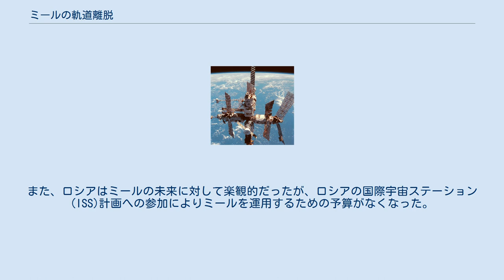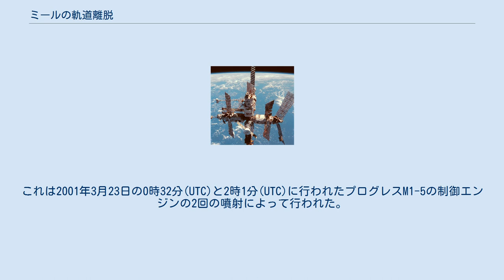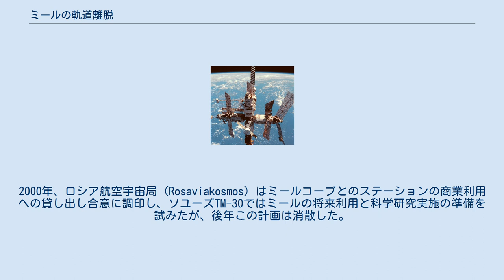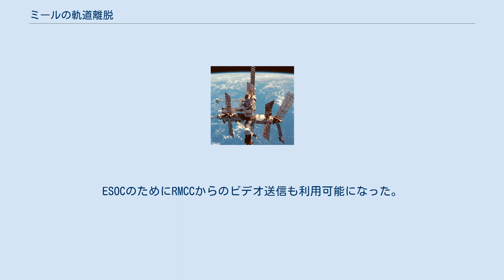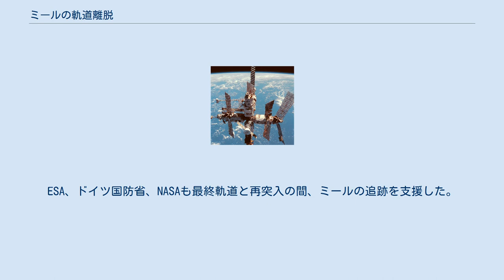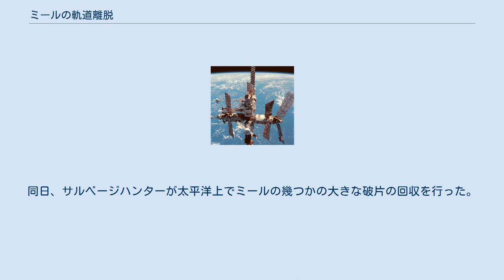ミールの軌道離脱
ミールの軌道離脱では2001年3月23日に行われたロシアの宇宙ステーションミールの制御大気圏再突入について述べる。
 コアモジュール、クバント1、クバント2、クリスタル、スペクトル、プリローダ、ドッキングモジュールなどの主要構成部は5年から15年を経ていた。
また、ロシアはミールの未来に対して楽観的だったが、ロシアの国際宇宙ステーション(ISS)計画への参加によりミールを運用するための予算がなくなった。
 軌道離脱は3段階で行われた。
第1段階は軌道が大気の抗力で平均220kmの高度まで軌道減衰を起こすことを待った。
これはプログレスM1-5のドッキング後に始まった。
第2段階はミールを165×220kmの軌道に移動させた。
これは2001年3月23日の0時32分(UTC)と2時1分(UTC)に行われたプログレスM1-5の制御エンジンの2回の噴射によって行われた。
この軌道で一度休止した後、第3段階として5時8分(UTC)にプログレスM1-5の制御エンジンとメインエンジンによるによるミールの軌道離脱が始まり、22分強で終了した。
高度100kmの大気圏再突入は5時44分(UTC)にフィジーのナンディ付近上空で起こった。
 放棄3年前のミール 1998年の国際宇宙ステーションの建設開始後、ロシアの宇宙開発資力はミールとISSの2つの宇宙ステーションに分割された。
2000年、ロシア航空宇宙局 (Rosaviakosmos) はミールコープとのステーションの商業利用への貸し出し合意に調印し、ソユーズTM-30ではミールの将来利用と科学研究実施の準備を試みたが、後年この計画は消散した。
これは宇宙旅行などの飛行を含むより多くのミッションが続くはずだったが、ロシア政府がミールコープの新ミッションへの資金準備能力を懸念したため、ロシア航空宇宙局がミールの継続的な運用の資金に対する決定を行った。
 2000年11月、ロシア航空宇宙局はミールの軌道離脱処分を決定し、翌月ロシア連邦政府議長ミハイル・カシヤノフはその実行のための命令に調印した。
この段階で、ミールは設計寿命をとうに過ぎていて、ロシア航空宇宙局長官のユーリ・コプテフは「このシステムのいずれもいつでも故障しかねない」と考えていた。
したがって、1979年のスカイラブや1991年のサリュート7号のように地球に制御不能で落下し、人口密集地に落下する可能性があるリスクよりミールがまだ機能している間での軌道離脱が決定された。
 ミールの再突入時の軌道 ツープ(RMCC)と欧州宇宙運用センター(ESOC)に配置されていたミール軌道離脱監視グループのメンバーは運用の動態全体の計測監視を行った。
運用の最終段階の間の大量の報道関係者の存在からモスクワのRMCCの両管制室が利用された。
各軌道離脱噴射の間のRMCCの即時報告は遠隔会議を通して欧州宇宙機関の報道官と国家機関の代表者に提供された。
ESOCのためにRMCCからのビデオ送信も利用可能になった。
 3回のプログレスM1-5の推進点火のうち最初の2回は約90分間隔であり、ミールの近地点を地表から160kmに下げるために行われた。
100kmの高度から大気との強い接触が発生し、希薄大気への猛烈な速度での衝突によって幾つかの太陽光パネルなど外部要素が引きちぎられた。
高度90kmほどで、ミールの船体からの表面の加熱によってホットプラズマの輝く光輪を作り出した。
そのころ、軌道上の集合体が千々にはなれて壊れ、プラズマに囲まれたミールの構成部の幾つかがフィジーから夕焼け空を背景に観測された。
この事象のテレビ映像は数分のうちに世界中に伝送された。
工程全体は現地の太陽時で16時20分から20時29分ほどで終了した。
軌道離脱の最終段階をカバーするため短い記者会見がRMCCで行われた。
 公式声明として、5時59分24秒(GMT)にミールが「消滅した」との発表が行われた。
最後の「ミール」追尾はクワジャリン環礁のアメリカ陸軍によるものであった。
ESA、ドイツ国防省、NASAも最終軌道と再突入の間、ミールの追跡を支援した。
 当時、ミールはこれまでに地球大気圏に再突入した最大の宇宙機であり、特にドッキング部、ジャイロダイン、外部構造などの大きな破片が再突入でも残り、地上に到達する懸念があった。
破片が落ちる中ニュージーランドは南太平洋地域を航行する船舶と航空機に国際的警告を発した。
しかしながら、ニュージーランド海上安全庁のトニー・マー...